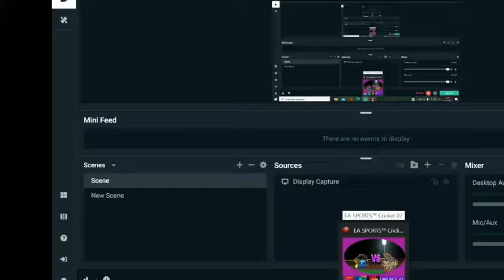IPL IS BACK || CSK VS KKR || CRICKET 2 || MATCH NO 5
hey gayes
bahot dino se me short vedios daal raha tha ekin dosto mene ab ipl ki vedio be dalde hai .
ise baar discription kaada nahi likhunga kyunki log nahi paadte hain